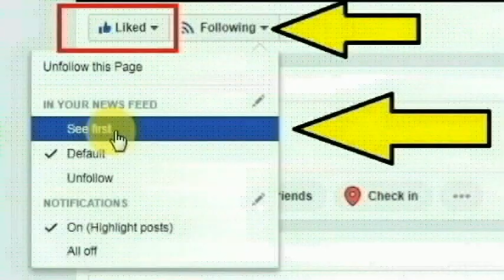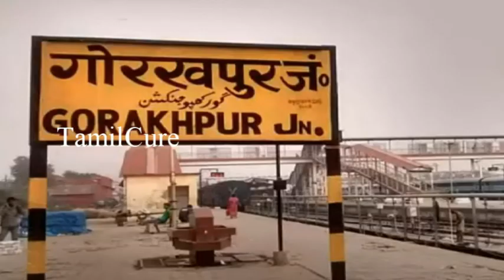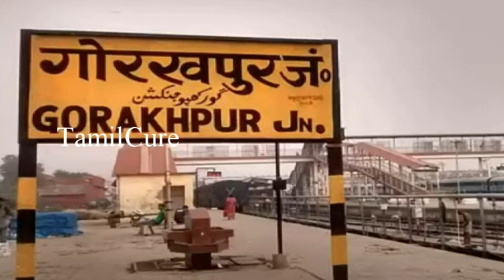சற்றுமுன்பு வீட்டில் யாரும் இல்லாத நேரத்தில் நடந்ததை பாருங்க! | Tamil Trending News | Thoothupura